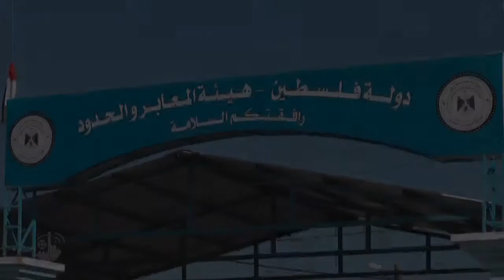Archbishop Pierbattista Pizzaballa makes a pastoral visit to Gaza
The Apostolic Administrator of the Latin Patriarchate of Jerusalem gathered with the few hundred Christians who live in the Gaza Strip. This is the first time he has done so since his appointment.